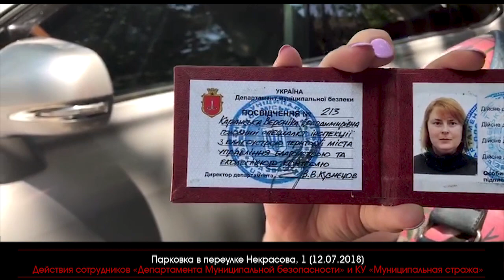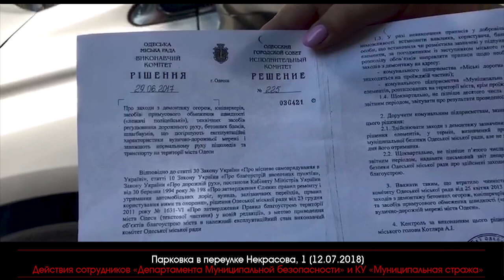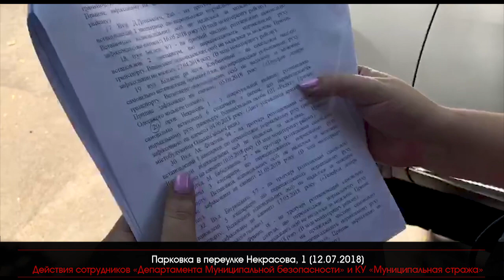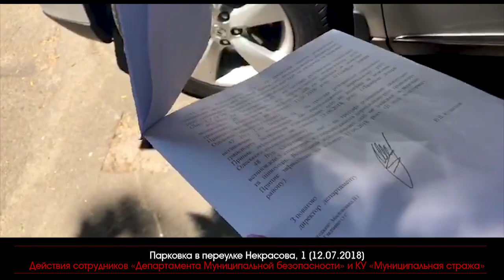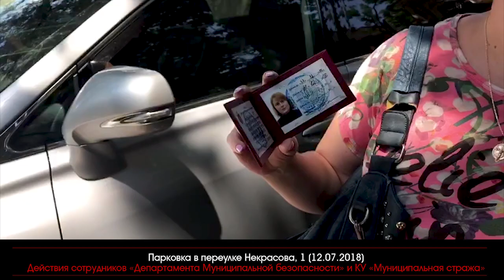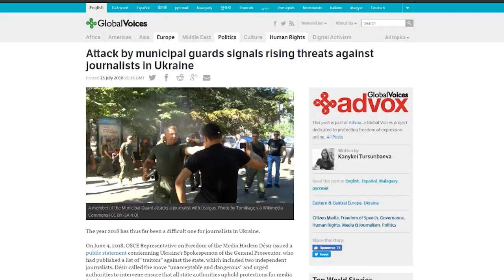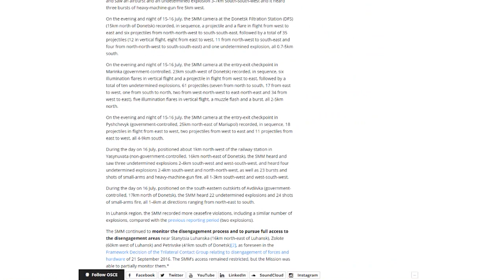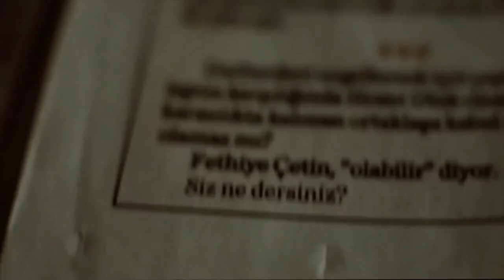Разоблачение "Департамента муниципальной безопасности". Интервью с Шевченко Максимом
Эксклюзивное интервью с адвокатом Максимом Шевченко. Разоблачение "Департамента муниципальной безопасности".

В этом интервью впервые опубликованы и проанализированы все материалы, которые неоспоримо доказывают, что с января 2018 года все действия «Департамента Муниципальной безопасности» Одесского Городского совета носят незаконный характер.